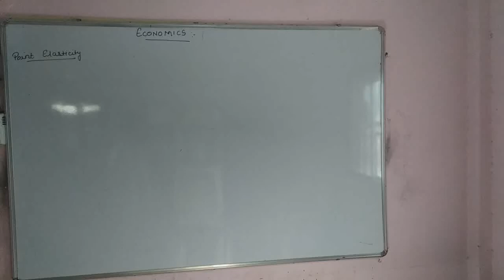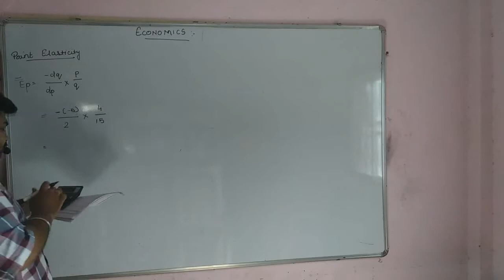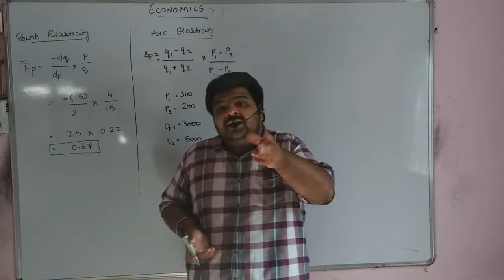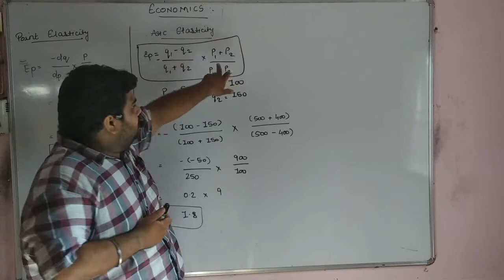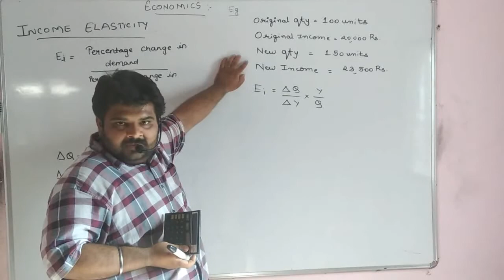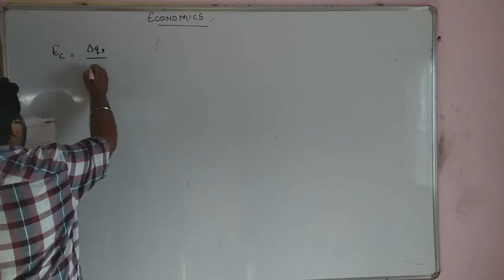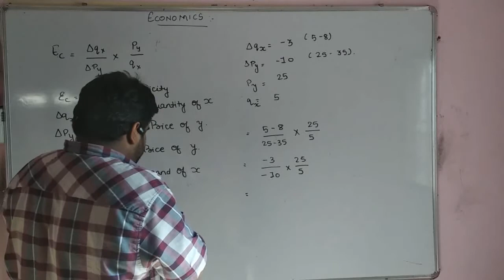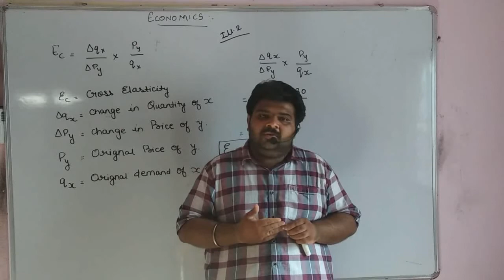CA FOUNDATION - Point Income & Arc Elasticity - SARTHAK - 8866449965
Various Elasticity of Demand - ANKEET VAIDYA